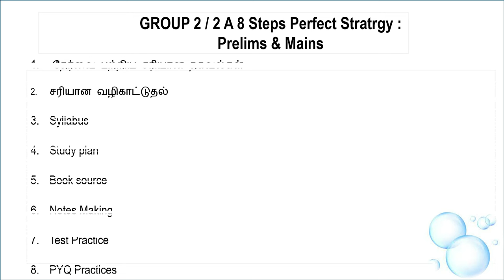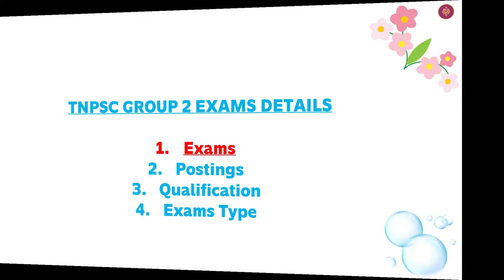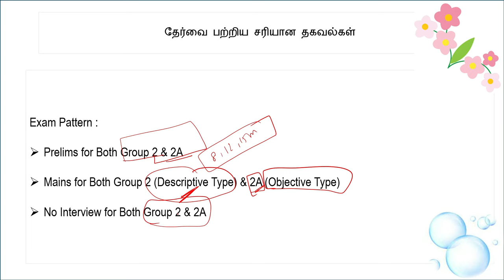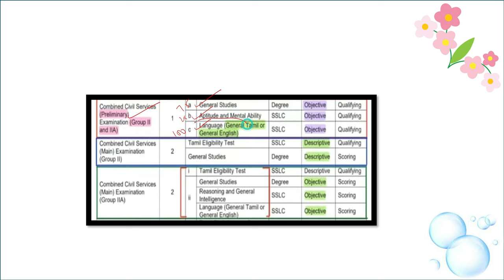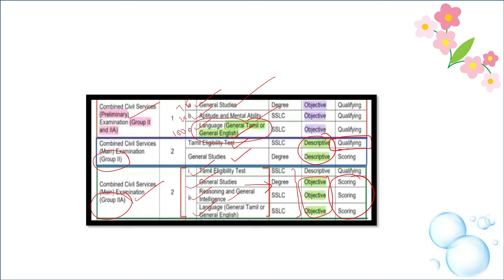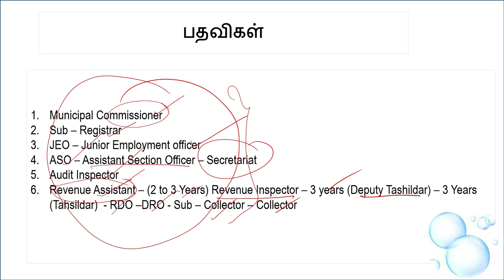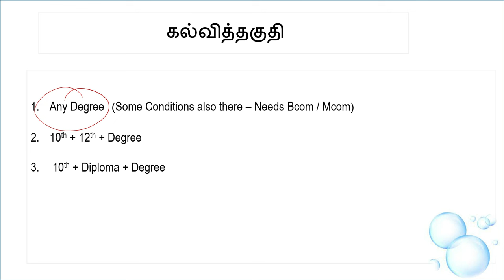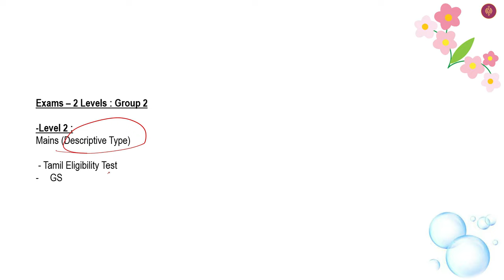Tnpsc Group 2 2024 Exams Full Details | பதவிகள் | பாடத்திட்டம் | தேர்வு முறை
Tnpsc Group 2  " SMART GS 60 Topics Test Batch"  Starts on June 15 , 2024

Fees : Rs.500 /- (only for 1st Joining 50 Members .After that Payment will be Rs.800)

🔥🔥Group 2 GS 66/ 70 Easy ஆக score பண்ணலாம்  |SMART GS 60 Topics Test Batch" | Tnpsc Group 2 2024